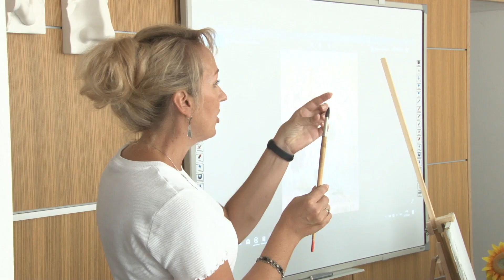В Варваровке под Анапой открылась новая площадка художественной школы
В селе Варваровке открылась новая учебная площадка Детской художественной школы. 30 учащихся уже приступили к занятиям. Для школы новое помещение стало подарком к юбилею: как раз сегодня ей исполнилось ровно 50 лет.